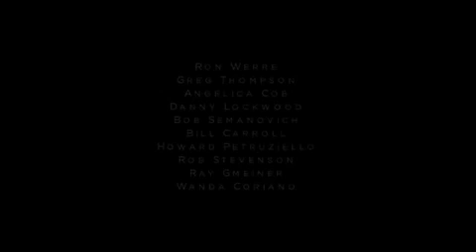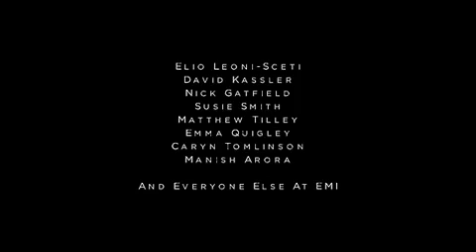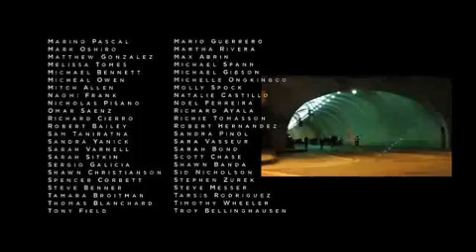30 Seconds to Mars - Kings and Queens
Zespół: 30 Seconds to Mars
Utwór: Kings & Queens

Oficjalny teledysk [;

Miličević jak zawsze w cieniu /;